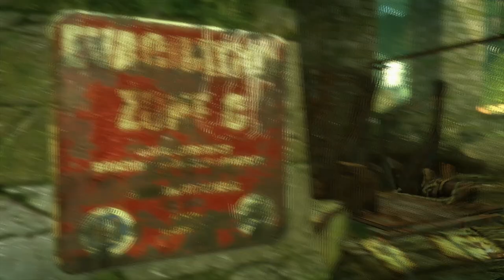Let's Play! Enslaved: Odyssey to the West - Episode 1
With the new consoles just around the corner I have been examining my backlog of games I have not finished. On the list of shame is Enslaved: Odyssey to the West. It's time to get our Monkey on!